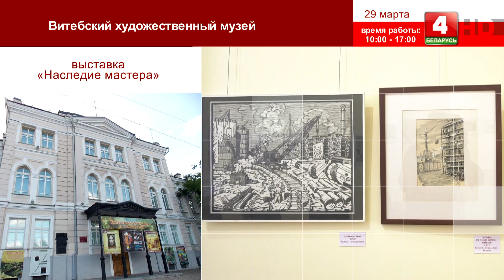Вечерний Витебск (28.03.2022)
00:02:21 Директор веломагазина «Велосити» Ольга Петровская об ассортименте.
00:04:05 Продавец Андрей Петровский о марках и моделях.
00:07:32 Выбор велосипеда.
00:10:33 Гарантийное и сервисное обслуживание.
00:17:35 Аксессуары.
00:24:01 Мода на велосипеды.
00:27:48 Рубрика «Афиша».
00:29:31 Директор ГУ «Витебский областной учебно-методический центр физического воспитания населения» Вадим Аржанович о развитии велодвижения в Витебской области.
00:36:38 Директор ГУ «Районный физкультурно-спортивный клуб «Дривятич» Виталий Жук о туристической инфраструктуре Браславского района, веломаршрутах и спортинвентаре.
00:46:45 Взаимоотношения между велолюбителями, автомобилистами и пешеходами.
00:54:30 Выступление певицы Виктории Войшниц.

Ведущие: Сергей Марков, Иван Паюченко
© Телерадиокомпания «Витебск»
2022